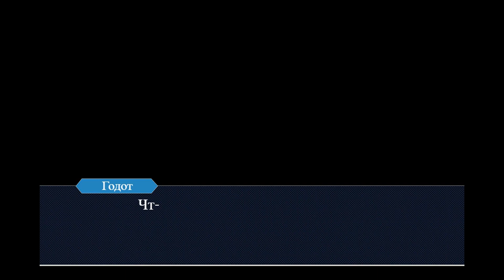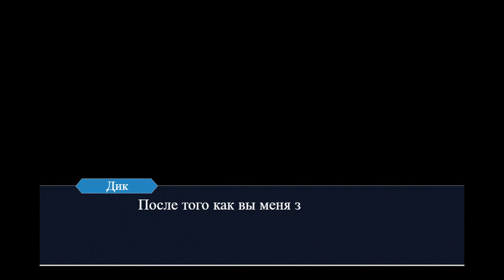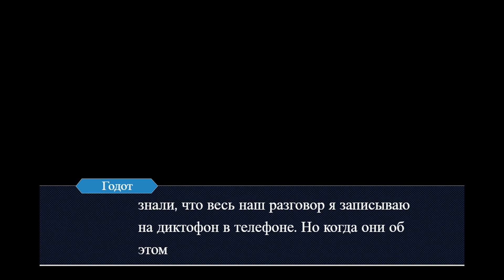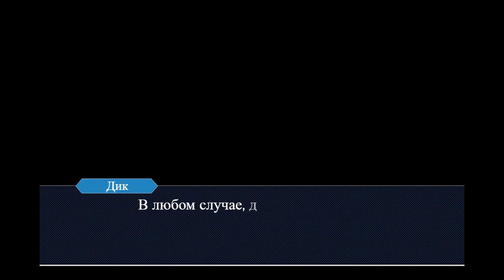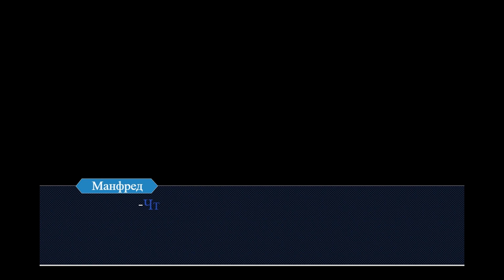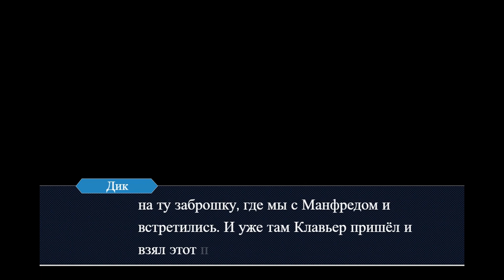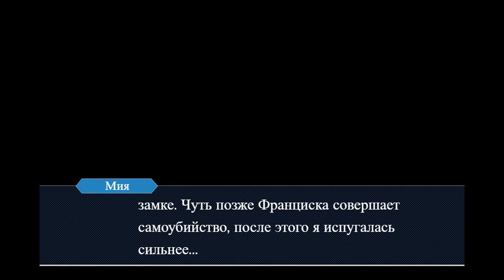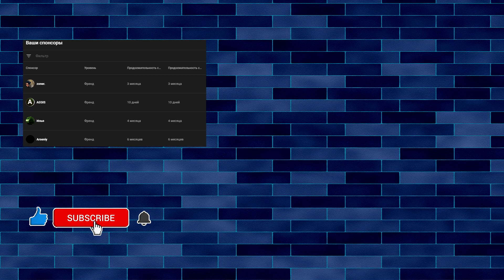Последний суд - Эпизод 7: Последний шанс (Ace Attorney)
...остановить Дика. Каковы же его цели? Откуда взялся пульт, и кто ему помогал?
Trevor Garrod - False Morel
Sonic Adventure 2 OST - Event - Reflection
Sir Cubworth - Space Difficulties
Joey Pecoraro - Down
Видео создано в развлекательных целях и не несёт цели кого-либо оскорбить.